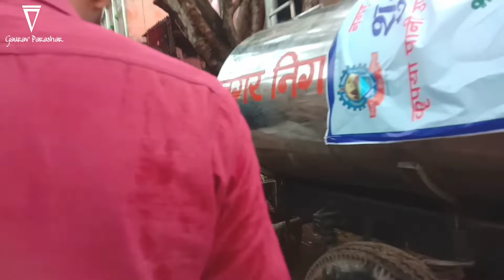Savan ke Dusre somwar|रंगेश्वर महादेव| Live Darshan Mathura सावन के दूसरे सोमवार Full Vlog By-Gaurav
Savan ke Dusre somwar|रंगेश्वरमहादेव| Live Darshan Mathura सावन के दूसरे सोमवार Full Vlog By-Gaurav

मथुरा को श्रीकृष्ण की नगरी के रूप में जाना जाता है, लेकिन यहां के कोतवाल महादेव हैं। शहर के होली गेट स्थित रंगेश्वर महादेव को दक्षिण का कोतवाल कहा जाता है। यह मंदिर श्रद्धालुओं की आस्था का केंद्र हैं। महाशिवरात्रि के अवसर पर रंगेश्वर महादेव में जलाभिषेक करने के लिए शिव भक्तों की भीड़ उमड़ती है। ऐसा कहा जाता है कि इस मंदिर में 40 दिन तक दीपक जलाने से भक्तों की मनोकामना पूर्ण होती है। सुख समृद्धि की प्राप्ति होती है।

मंदिर सेवायत विपिन ने बताया कि यूं तो कान्हा की नगरी कृष्ण लीलाओं के लिए जानी जाती है, लेकिन मथुरा में भगवान शिव का ये मंदिर द्वापरकालीन है। कंस वध के बाद भगवान श्रीकृष्ण और बलराम के बीच इस बात को लेकर विवाद शुरू हो गया था कि आखिर कंस को किसने मारा है? श्रीकृष्ण और बलराम का झगड़ा देख भगवान शिव प्रकट हुए और उन्होंने कहा कि तुम दोनों भाइयों ने ही कंस को मारा है।

कृष्ण-बलराम ने रखा था रंगेश्वर महादेव नाम

शिवजी ने कृष्ण से कहा कि तुम छलिया हो, तुमने छल से कंस का वध किया है। बलराम से कहा कि तुम बलिया हो तुमने बल से कंस का वध किया है। यह कहकर भगवान शिव वहां से जाने लगे तभी श्रीकृष्ण और बलराम ने भोलेनाथ के सामने हाथ जोड़कर कहा कि प्रभु आपने जिस प्रकार हम दोनों भाइयों का न्याय किया है, इसी प्रकार आपको रंगेश्वर महादेव के नाम से भी जाना जाएगा।